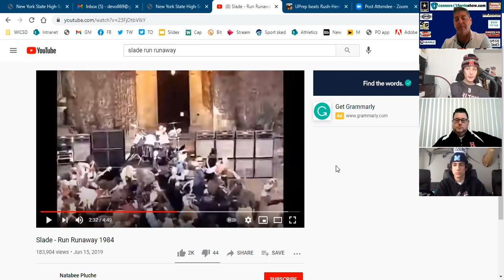Hilton Hockey on the Connors & Ferris High School Sports Show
Hilton is our US Army Warriors of the Week on the Connors & Ferris High School Sports Show. Coach Chris Monfiletto and senior captains Luigi Borrelli, Josh Radler and Jack Simmons. The Cadets are off to their first 5-0 start since 2014.